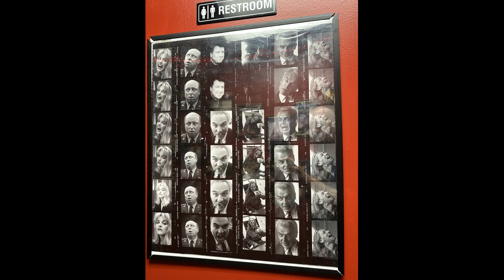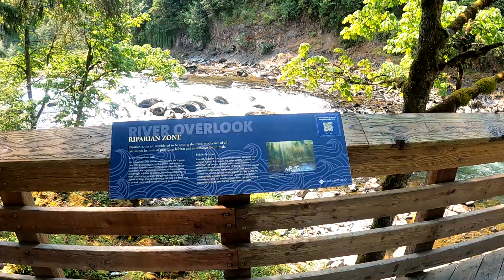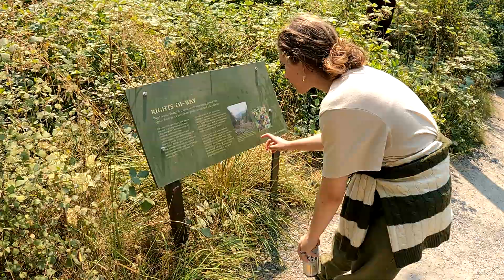Trip to Twin Peaks, Washington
Being huge fans of the show, Kiya Rae and I make the 2.5 hour drive to the town of Twin Peaks... While the town itself is fictional, it is filmed on location over various parts of Snoqualmie and North Bend, WA (while the Palmer house is located an hour to the west in Everett).  We visit "The Double R Diner" (Twedes Cafe), then head to Snoqualmie Falls for a hike from the bottom up to "The Great Northern Hotel" (Salish Lodge and Spa).